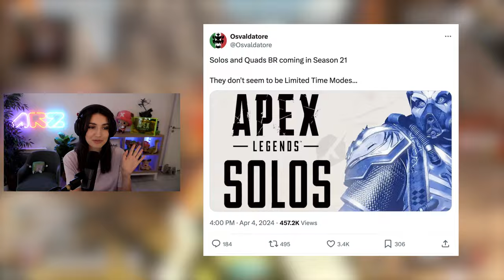LA SOLOQ ARRIVE ENFIN SUR APEX LEGENDS ! (je suis trop hype !)